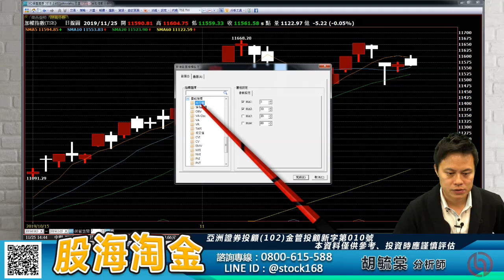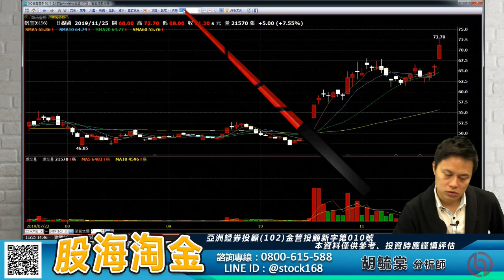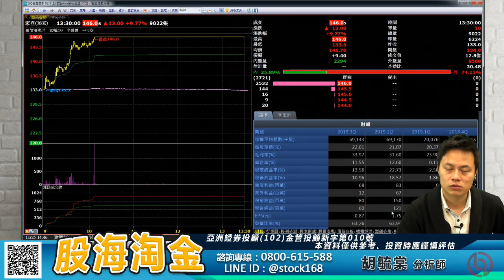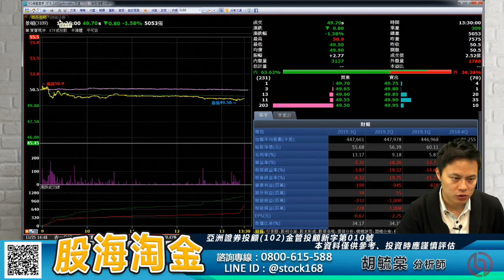胡毓棠 股海淘金【震盪整理盤 個股輪動表現】影音分析2019/11/25